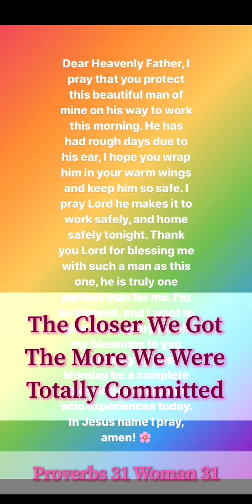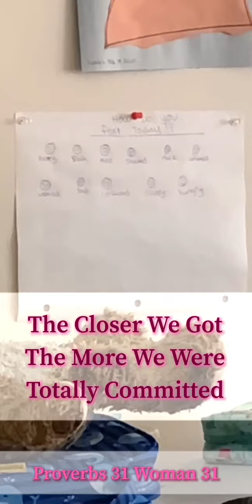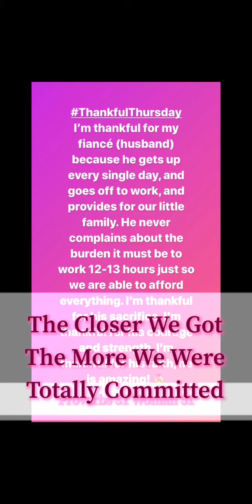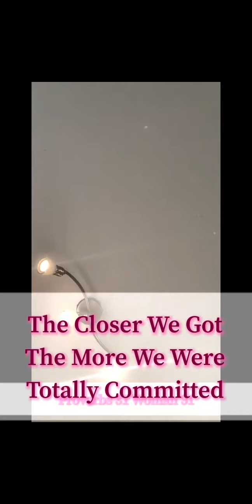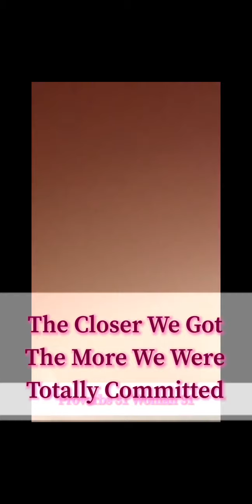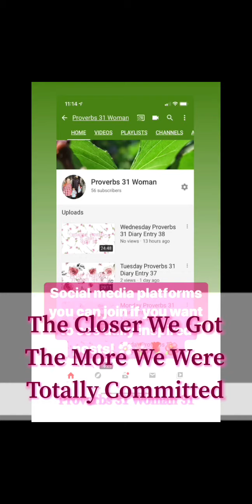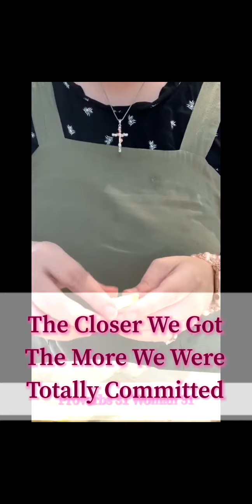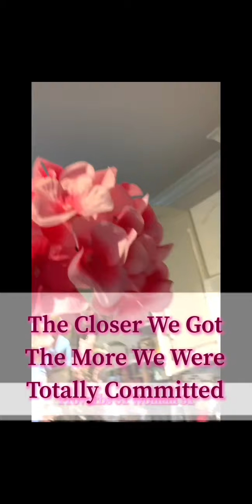Engagement To Wedding Part 4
As we move closer to the wedding, things started becoming harder for me personally. I was struggling with a lot of things at the time. I wanted to find myself and who I truly am. I have an idea as I see her clearly some days, and other days I’m just stuck in this “where am I going?” Mindset. I need to break out of it and remember that God knows my heart and me and all I have to do is follow his will and pray through the rest of it. As hard as it is some days, that’s all I’m doing, is living on a prayer. God bless you all!

- Stacee Kameya